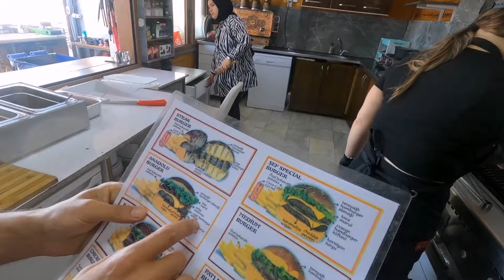Yiyenin asla unutamadığı Güzelkent [HELALDI] Burgeri, Köyde Burger olurmu? demeyin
Gerze

Kullandığım Kamera Gopro
Kullandığım Mikrofon
 Kullandığım Drone Dji
Tavsiye ettiğim ucuz Kamera 1
Tavsiye ettiğim ucuz Kamera 2
Alternatif ucuz Drone Atomic

Çatalzeytin
Boyabat
Sokak Lezzetleri
Streetfood
Burger
Hamburger